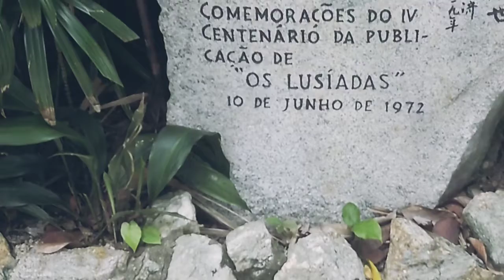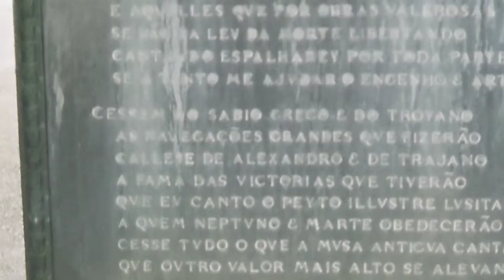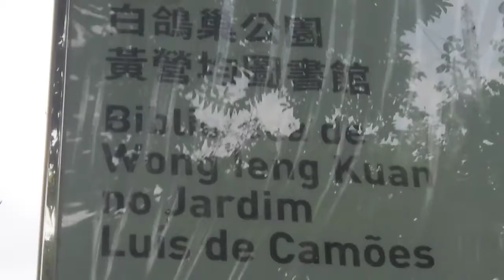[4k]Walking ~Macau 🇲🇴 2022-Jardim de Luis Camoes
Waki around I Jardim de Luis Camoes at 5.30 pm look very beautiful garden

Tags#walking